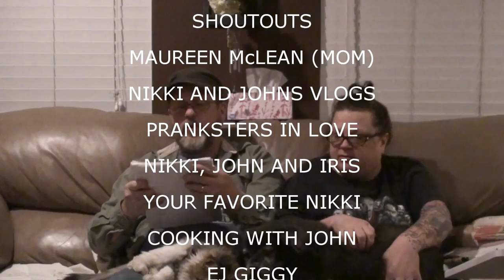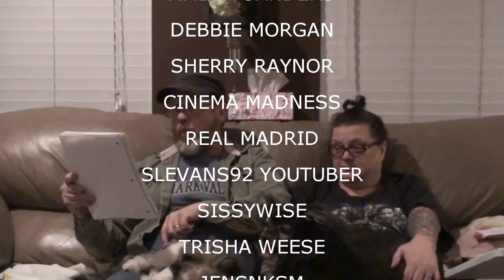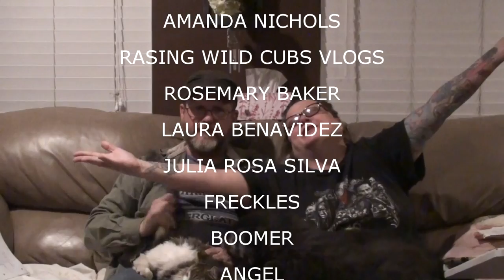SHOUTOUTS FEB 18 2018